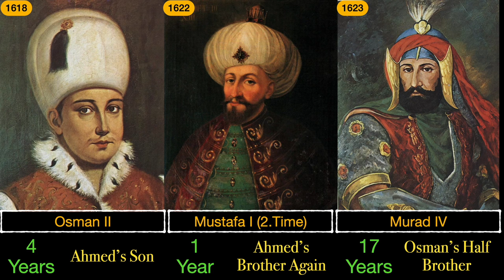The Cage: The Ottoman Palace’s Prison for Princes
The Ottoman Empire, which ruled over a vast territory for over six centuries, had a unique system of succession that involved confining the potential heirs to the throne in a part of the palace called the Cage. The Cage was meant to prevent bloody conflicts among the princes and ensure the continuity of the dynasty. However, it also had negative effects on the mental and physical health of the inmates, as well as their preparedness to rule.
The Cage was not a literal cage, but a metaphor for the isolation and surveillance that the princes faced. They were usually confined to the Cage when they reached puberty and left the harem. They were only allowed to leave the Cage when they succeeded to the throne or died. They had no access to education, politics, or affairs outside the palace. They only had the company of their slaves and concubines.